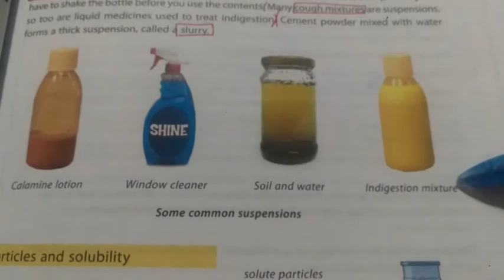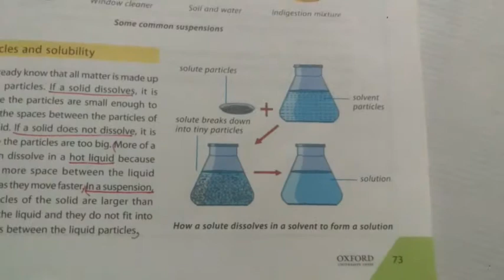Solutions and Suspension||Particles and Solubility|| unit#7 || Oxford secondary Science-1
unit#7
Solutions and Suspensions
TOPICS: Solutions and Suspension, Particles and Solubility+Exercise question#13-14
Oxford Secondary Science 1 by Terry Jennings